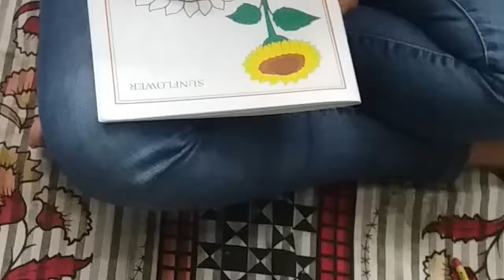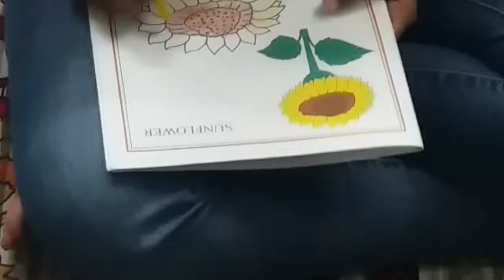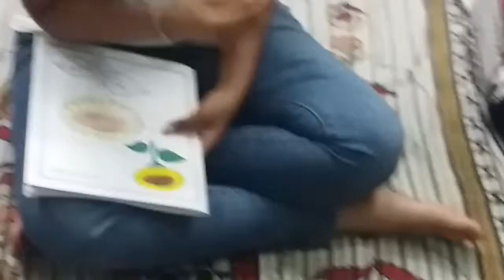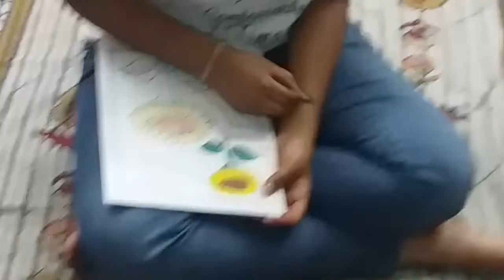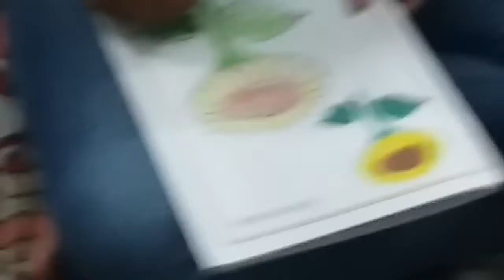Mibdrain activated girl Arunima tiwari itarsi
Midbrain Activation Process: The Midbrain Activation is done through a 2 Day Scientific Workshop followed by 10 followup sessions, 2 Hours each, once in a week . This activation of depends on 3 Factors - State of Happiness, Exercises which involve the use of both Left & Right brain and the proper use of Sound waves. Proof of Activation: The Children become able to identify colors with their Eyes closed with Blindfolds. Gradually, they develop ability to even read with closed eyes & do activities people can only do with open eyes. Who we are: We represent “Program Your Mind” a reputed name in the field of empowering people through the powerful training programs developed by, India’s Leading Mind Programmer Mrs. Jyoti Bajaj & Vijay Bajaj. We have been helping people to discover & unlock the unlimited powers of their mind with NLP and other powerful scientific life transforming techniques. We offer 100% satisfaction : 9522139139